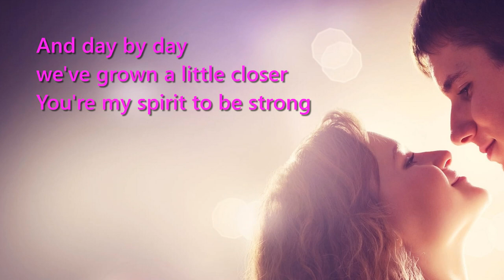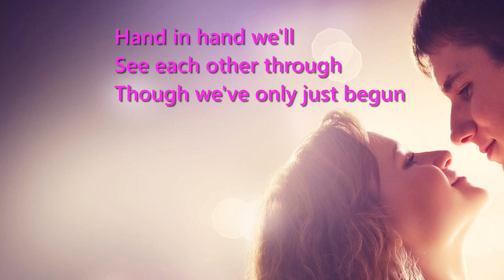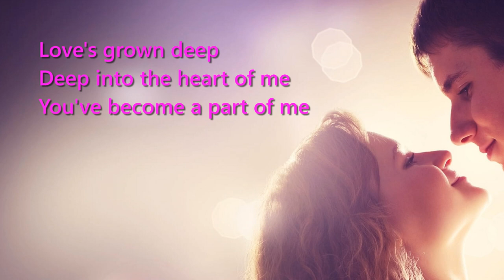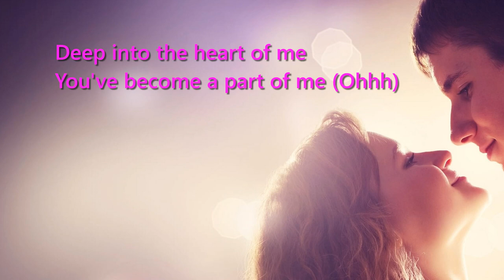Love's grown deep (Lyrics) - Kenny Nolan